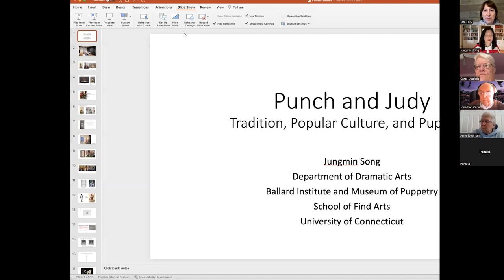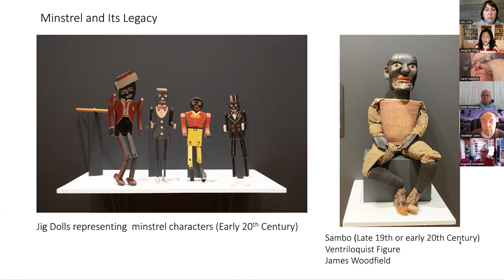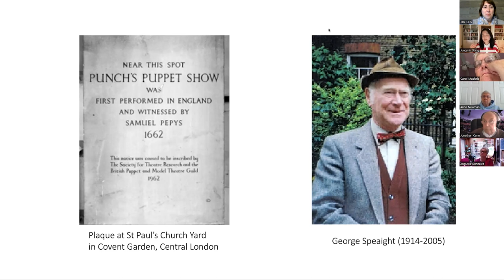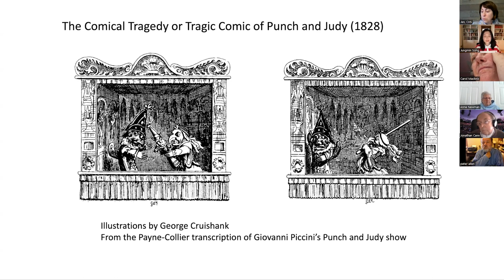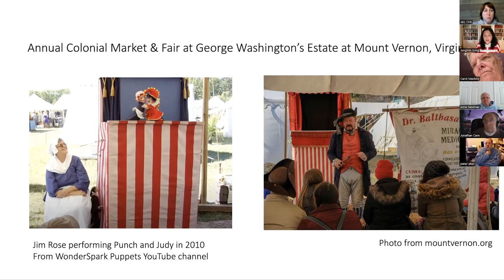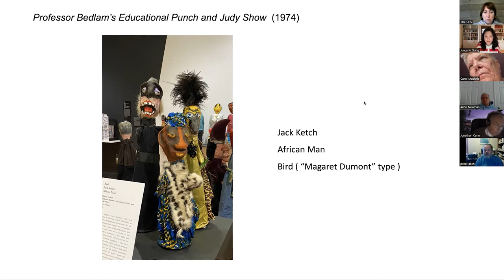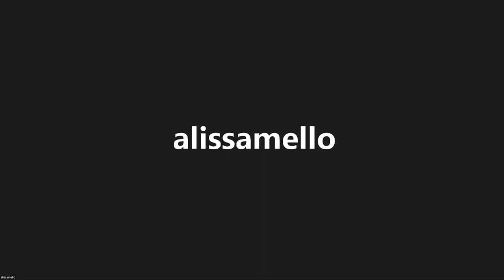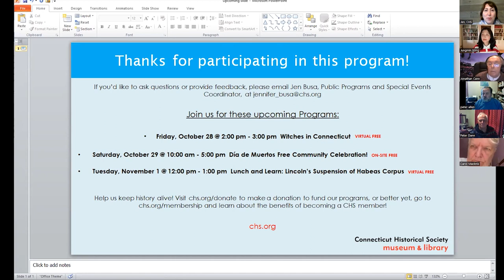Lunch and Learn: Punch and Judy — Tradition, Popular Culture, and Puppetry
This is a virtual discussion by Dr. Jungmin Song on the history of Punch and Judy, the comical British hand puppet tradition, featuring the trickster character Punch and his wife Judy that was also exceedingly popular in the United States in the nineteenth century. Punch and Judy plays are episodic, with Punch interacting with his wife Judy and their baby, and opposing various figures of authority and characters drawn from other entertainment genres.

In this lunchtime talk, Dr. Song will highlight the controversial nature of Punch and Judy.   Although Punch and Judy has been loved by the public over the centuries, it carries elements from the past no longer considered acceptable to most current audiences, such as misogyny, domestic violence, capital punishment, and racism. Many Punch and Judy performers endeavor to rework the tradition so that it reflects contemporary concerns and issues without losing its core anarchic spirit.

About the Speaker:
Dr. Jungmin Song is Assistant Professor in Residence at the Department of Dramatic Arts and research associate at the Ballard Institute and Museum of Puppetry at the University of Connecticut. She curated the exhibitions Shakespeare and Puppetry (2020) and Puppetry’s Racial Reckoning (2021) at the Ballard. Korean-born, she lived, studied, and worked in London, England for nearly 20 years before she started working at UConn in 2019.

Image:  Rod Burnett’s Punch and Judy, May Fayre, Covent Garden, London, May 10, 2015. Photograph by Jungmin Song